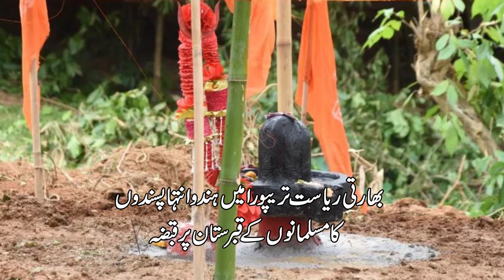ہندو انتہا پسندوں کا مسلمانوں کے قبرستان پر قبضہ | OCCUPATION OF MUSLIM GRAVEYARD IN TRIPURA INDIA